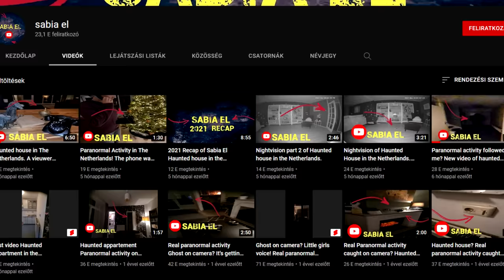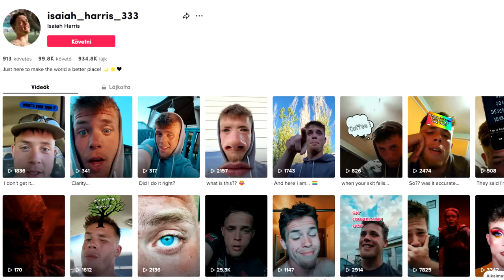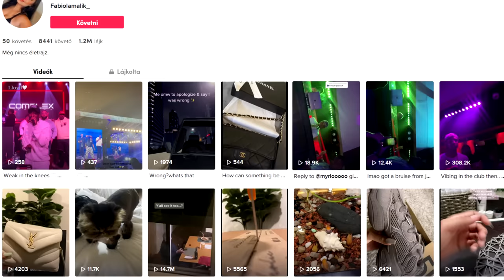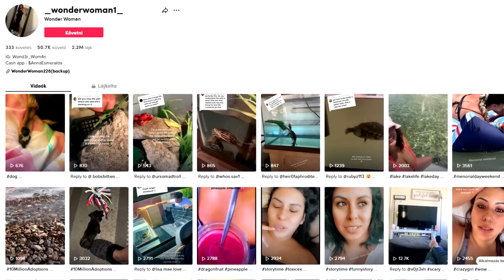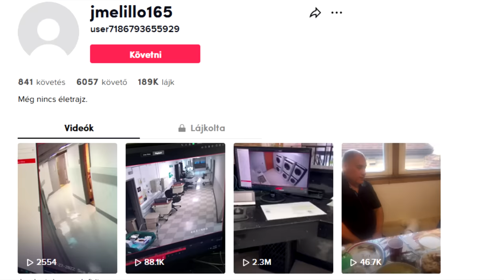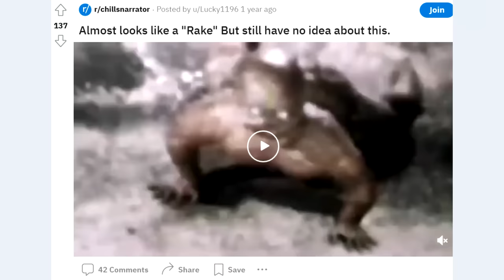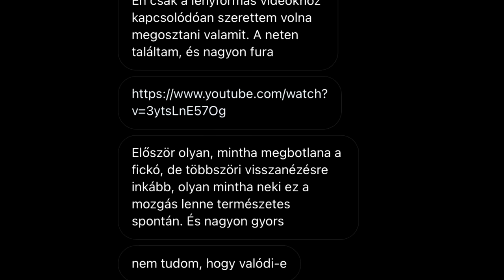7 Rémisztő és Szellemes videó #20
Hálás köszönet a csatorna tagjainak, - kiemelt köszönet Cseri Dánielnek, András Simondánnak és Károly Ottmárnak - hogy támogatták a videó létrejöttét.

🏅Abebe Bikila
🏅 István Darázsi
🏅 Szatmáry Dániel
🏅 Klára Borka
🏅 Dániel Dancs
🏅József Hamvas
▫️ Dincsi
▫️ orsi84
▫️ Mihály Perneki
▫️ Péter Attila
▫️ András Ferenczi
▫️ Istvan Horvath
▫️ Dzsu
▫️ Béla Telek
▫️ Dávid Támcsu
▫️ Márk Major
▫️ Metal Csaba
▫️ József Gazda
▫️ Dávid Debnár
▫️ Törőcsik Gábor
▫️ tothbence
▫️ SBH ScrawnyBird2945HUN
▫️ Schreurs Melinda
▫️ Attila Hincsics
▫️ Attila Sétáló
▫️ Eva Balogh
▫️ anqelic71
▫️ László Palotai
▫️ Evelin Zugonics
▫️ Mardzs
▫️Sinnfox Twitch
▫️ Balázs Ódor
▫️ Dudok Pál
▫️ Attila Parádi
▫️ Gábor Kiss
▫️Csaba Álmos Káldi
▫️Gyöngyi Onodi
▫️Balázs Broda
▫️Laszlo Kovacs
▫️Zoltán Balázs Polyák
▫️sunshine
▫️Gyula Bradács
▫️János Nagy
▫️HSDarl
▫️Knáb Dávid
▫️Csaba Nagy
▫️Piroska Tajthy
▫️John Gotti
▫️Zuzana Hubková
▫️Szabó miklós ottó
▫️Gábor Kis

00:00 - Bevezető
00:46 - Egyedül...
05:13 - A lény
08:17 - Itt valami nem stimmel
10:32 - Fekete hajú lány
13:16 - "arc sütés"
15:30 - Egy elhunyt beteg
18:39 - Ez természetes?
20:20 - Végszó